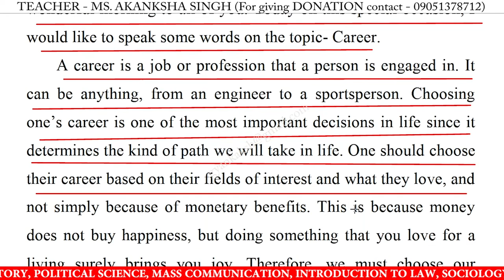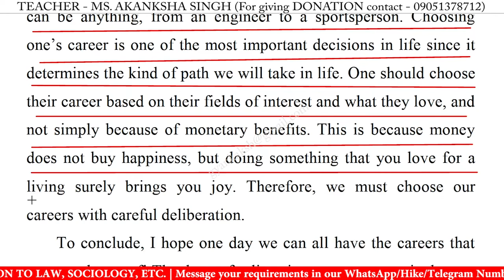Speech on career in english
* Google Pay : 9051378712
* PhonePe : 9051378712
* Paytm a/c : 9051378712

career easy speech,
career speech,
career speech for class 10,
career speech for class 12,
career speech for class 3,
career speech for class 6,
career speech for class 8,
career speech in english,
speech on career,
speech on career for class 10,
speech on career for class 12,
speech on career in english 2022,
speech on career in english for school students,
speech on career in english for students 2022,
write a short speech on career,
best speech on career in english,
career speech 2022,
career speech in english 2022,
career speech in english for class,
career speech in english for students,
short speech on career,
speech on career for class 11,
career speech for class 1,
career speech for class 11,